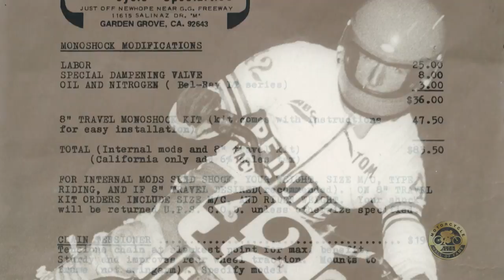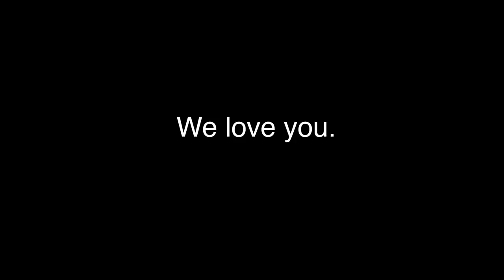Tom White Tribute Video - Narrated by Larry Huffman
On May 25th, 2017 AMA Hall of Fame Inductee and friend to all of motorcycling Tom White "thought" he was announcing a normal Malcolm Smith Movie Night of the iconic film "On Any Sunday" at Glen Helen Raceway. It was anything but normal as a group of friends and family gathered to honor Mr. White with the unveiling of his own monument at the entrance of the Glen Helen Raceway Walk of Fame. This video narrated by the incomparable Larry "Super Mouth" Huffman was played to a very surprised Tom White. This video was produced by Todd Huffman and Donald Hoffman with a script by Rick Doughty of Vintage Iron.